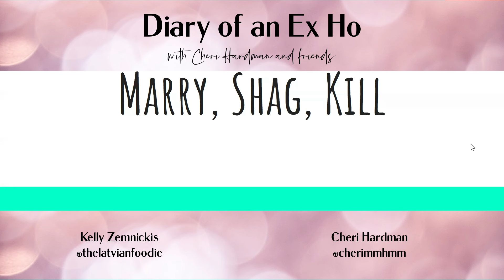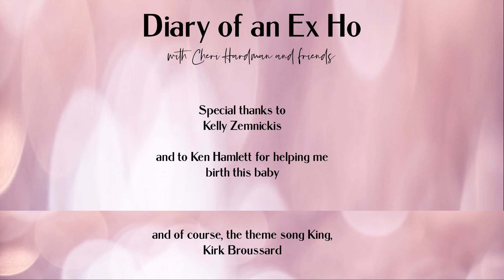Diary of an Ex Ho Episode 45 Kelly Zemnickis-The Magic of Older Men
Comedians Cheri Hardman and Kelly Zemnickis talk about handsome older men.

Diary of an Ex Ho is a sex-positive podcast featuring mostly comedians and our host, Cheri Hardman talking about our journeys and what we have learned through our sexual experiences.

Watch for Diary of an Ex Ho, the comedy show to come live to your town! March 7 in Eugene, OR, March 8 Salem, OR and March 9 Portland, OR. See my website for details.